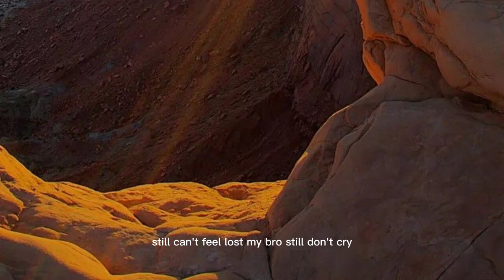Fed Up by Norman Sann. [ music lyrics ]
SONG:  Fed Up by Norman Sann